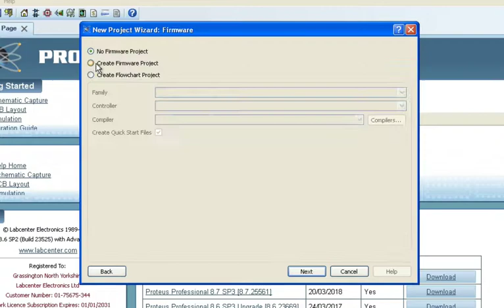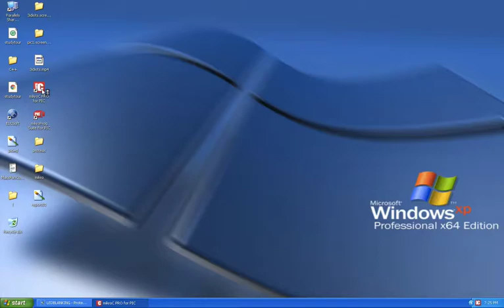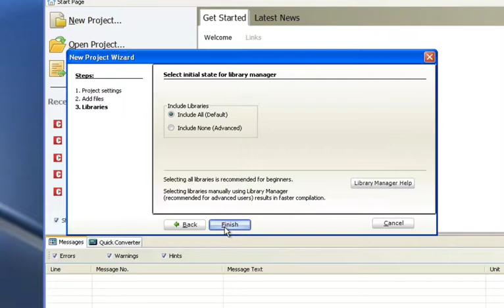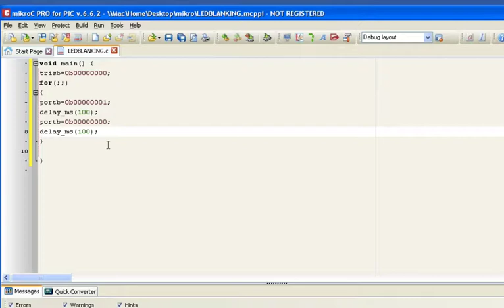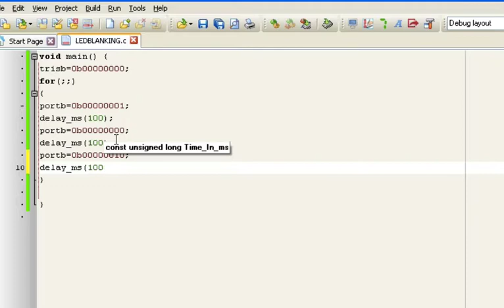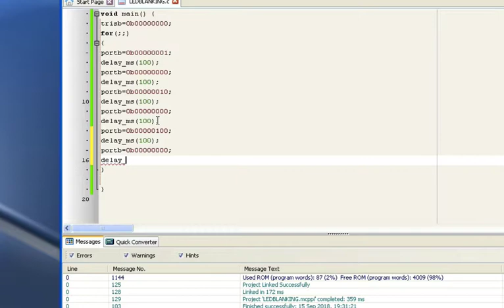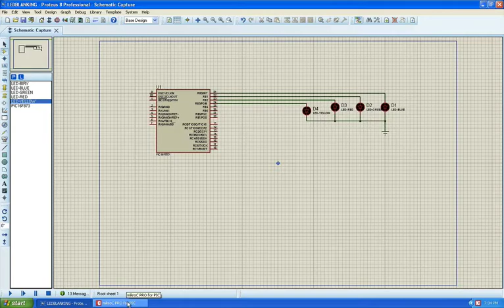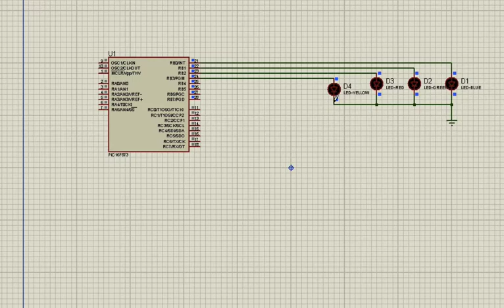pic 16f873 microcontroller tutorial led blanking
switch and led using pic 16f873